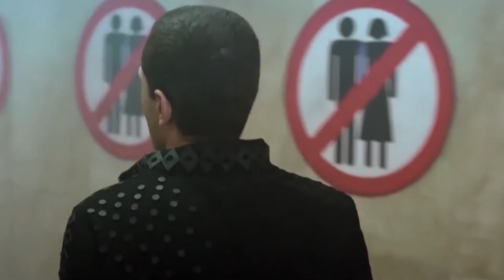Invasion | An Image Eating Itself | Part 1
How "Invasion" Relates to Gilles Deleuze's Film Theory

In This Video We look into Shahram Mokri's "Invasion" to explain some of Deleuze's film theory

and the idea of "Eternal Return" from Nietzsche